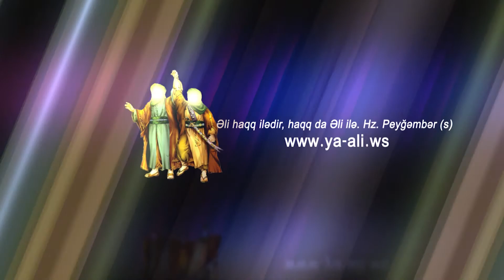Ayetullah Seyid Eli Xameneyi | Cemiyyetde qadinlarin rolu | 19 | HD